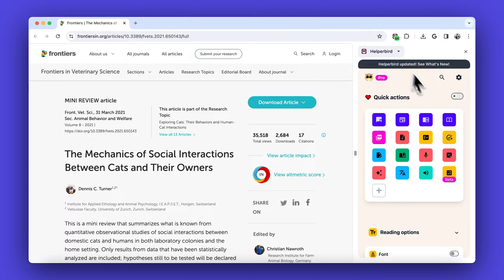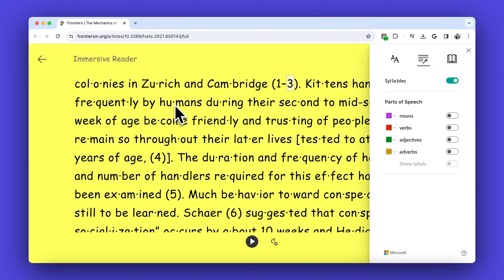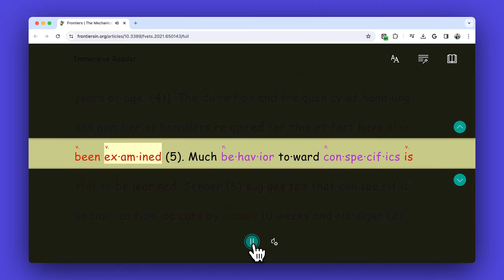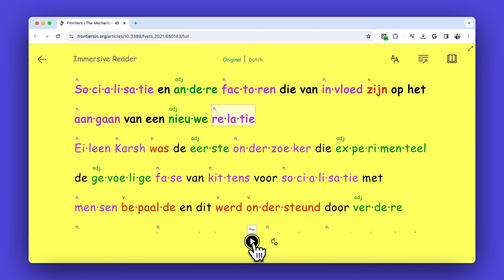How to use Immersive Reader on any website with Helperbird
Improve your reading, writing & accessibility with Helperbird. Including voice typing, dyslexia support, reading mode and more.

Helperbird is your all-in-one extension, designed to help everyone with personalized support to make web pages, apps and Pdfs more accessible and productive to an individual's abilities, learning styles, and lifestyle.

🤟 Tell me about the features

Helperbird offers a range of powerful tools to customize the web to your needs to improve accessibility, reading, writing, studying and productivity.

Our award winning writing, reading, accessibility  dyslexia support features include Dyslexia rulers,dyslexia fonts, Voice typing translations, word prediction, text to speech, and overlays.

Making Helperbird your number one accessibility & dyslexia software.

Other popular features include Reading Mode, Immersive Reader by Microsoft, Text to speech with natural voices, Text extraction from images and videos (OCR), Voice typing, also 30 other accessibility features.

What’s included in Helperbird?

Helperbird basic🦉: which includes basic reading & accessibility features.
Helperbird Pro 💎: Which includes every feature and more.

📖  Reading features

✅  Reading Mode: View clutter-free web page
✅  Text to speech with natural voices.
✅  Web highlighter marker. 💎
✅  Specialized Fonts for reading.
✅  Immersive Reader by Microsoft.
✅  Summarise websites and Pdfs. 💎
✅  Translation.
✅  View clutter-free web page
✅  Word spacing adjustment.
✅  Text size adjustment.
✅  Letter spacing adjustment.
✅  Line-height adjustment.
✅  Text alignment.
✅  Dyslexia ruler.
✅  Line focus ruler. 💎
✅  Reading ruler. 💎
✅  Auto scrolling. 💎
✅  Paragraph width. 💎
✅  Paragraph borders. 💎
✅  Picture Dictionary.
✅  Overlays & tints.
✅  Screenshot reader. 💎
✅  Speed reading tools. 💎
✅  Highlight/selector colors. 💎
✅  Font colors.
✅  Background colors.
✅  Link colors. 💎
✅  Text to speech.
✅  Volume booster for audio and videos. 💎
✅  Text to speech options with pitch, speed, and 25 natural voices.

✍️ Writing features

✅  Sticky notes on websites and Pdfs. 💎
✅  Word prediction. 💎
✅  Voice typing. 💎
✅  Diction / speech to text. 💎
✅  Translation.
✅  Spell check. 💎
✅  Text analysis. 💎
✅  Web highlighter marker. 💎
✅  English Dictionary by Helperbird. 💎
✅  Pdf reader by Helperbird.
✅  Extract text (OCR)  from images & videos. 💎

♿ Accessibility features

✅  Dyslexia ruler.
✅  Line focus ruler. 💎
✅  Reading ruler. 💎
✅  Paragraph customizations. 💎
✅  Dyslexia fonts, including OpenDyslexic, Lexend Deca and 14 others.
✅  Reduce motion.
✅  Auto scrolling. 💎
✅  High contrast overlays.
✅  Video playback adjustments. 💎
✅  Grayscale mode.
✅  Emphasize Links.
✅  Color blindness controls.
✅  Overlays & tints.
✅  Increase and decrease cursor size.  💎
✅  Show alt and title tags. 💎
✅  Hide images and Gifs to improve reading focus. 💎

💬  Extra features

✅  Screenshot tools. 💎
✅  Phonics reading. 💎
✅  Keyboard shortcuts.
✅  Printing tools.
✅  Volume control.  💎
✅  Reduce motion.

🔥  Helperbird apps

✅  Feature-filled Document Editor. 💎
✅  Reading list by Helperbird. 💎

🔥  App support

✅  Google Docs addon by Helperbird.
✅  Google Slides addon by Helperbird.
✅  Google Classroom support.
✅  Microsoft Word support.
✅  Grammarly support.
✅  Sync settings across browsers.

💎 Pricing

Helperbird Basic: Free

Helperbird Pro: $6.99 (monthly) or $60.00  a year

Helperbird Pro Unlimited:  $99.99 (Monthly) or $1,200 a year

🔒 Privacy

Helperbird will never sell, store, or consume any user data. We do not store data or any other user-related content. We are proud of this. We don't use any third-party packages or tracking analytics for example.

🔏 Compliance

🆘 Support

If you have any trouble or need a question answered

🇮🇪 Founded by a dyslexic software engineer with coffee & love from Ireland.